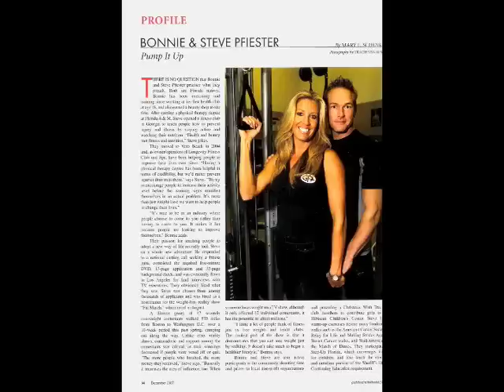SHE'S GOT THE LOOK